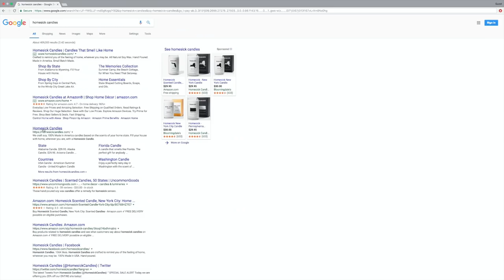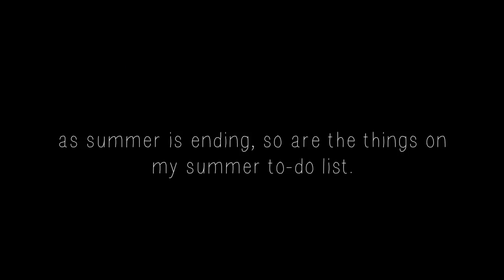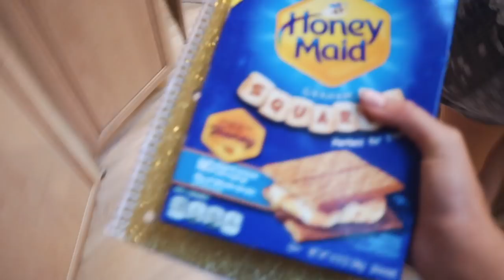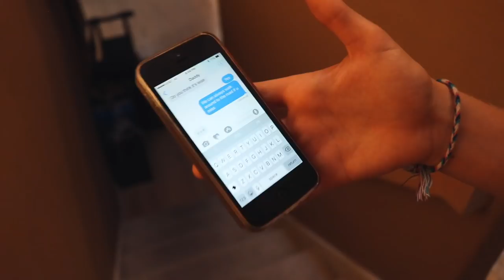the ONE THING we wanted to do this summer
check out homesick candles!!!

Q&A
camera: canon rebel t6i
mic: rode video mic go
editor: final cut pro

when the leaves come falling down - j'san.
No Going Back - Yuno
talia - girl in red
would it really kill you if we kissed - heather june